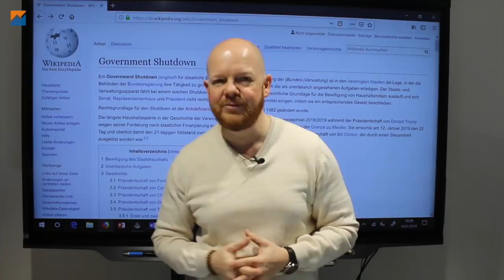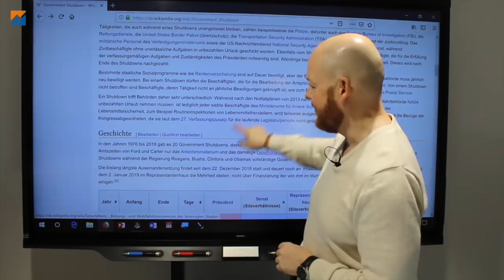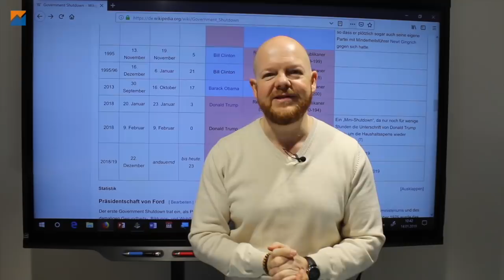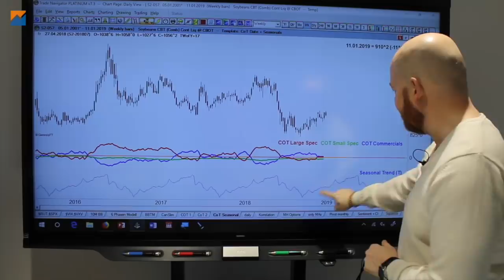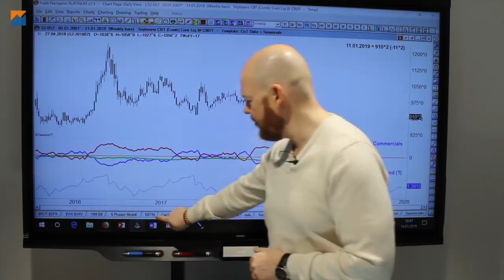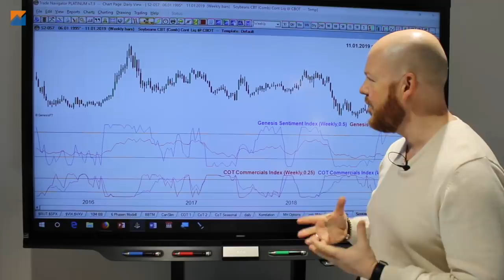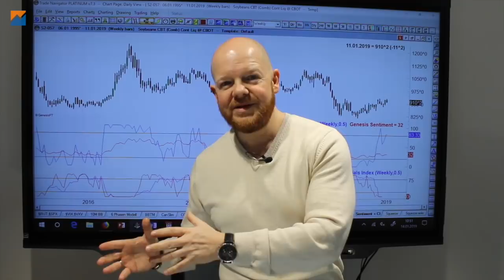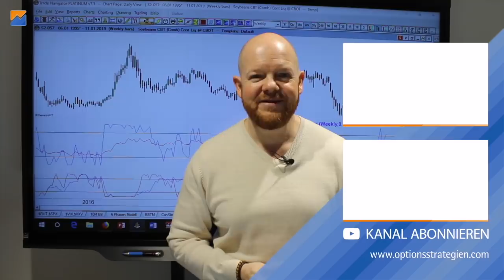Government Shutdown 2019: Futures ohne CoT Daten handeln?